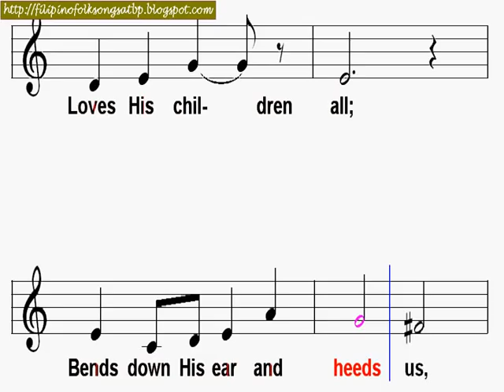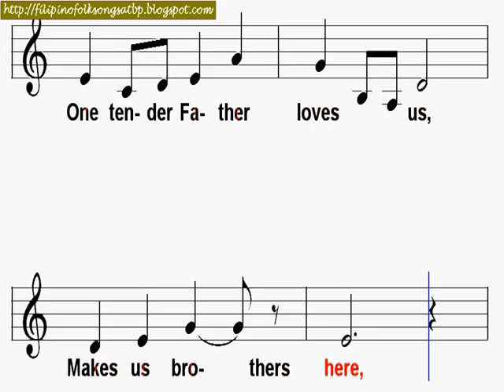Our Father's Home (Karaoke with Sheet Music) Old Song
Our Father's Home
Lyrics by Alice C. D. Riley
Composed by Catharina van Rennes
From the Dutch

One tender Father leads us,
Loves His children all;
Bends down His ear and heeds us,
Hears our every call.

Though I sail the sea,
Though afar I roam,
Lonely of heart I never shall be,
'Tis my Father's home.

One tender Father loves us,
Makes us brothers here,
While bend His skies above us,
Love may vanish fear.

Hail! my brothers, clasp my hand,
Wheresoever we roam,
Strange tho' the tounge or far the land,
'Tis our Father's home.